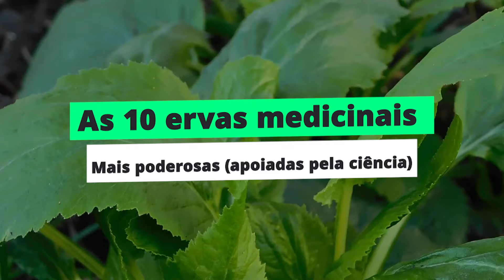AS 10 ERVAS MEDICINAIS MAIS PODEROSAS APOIADAS PELA CIÊNCIA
Embarque em uma jornada fascinante pelo reino das ervas medicinais, onde a sabedoria ancestral encontra o rigor científico moderno. Neste vídeo inspirador, exploraremos as 10 ervas medicinais mais poderosas, respaldadas por evidências científicas sólidas, que têm sido utilizadas há séculos em diversas culturas para promover a saúde e o bem-estar.

Deixe-se envolver pela riqueza da natureza enquanto descobrimos os segredos por trás do potencial terapêutico dessas plantas incríveis. Desde o alívio da dor até o fortalecimento do sistema imunológico, cada erva apresenta propriedades únicas que podem auxiliar no tratamento e na prevenção de uma variedade de condições de saúde.